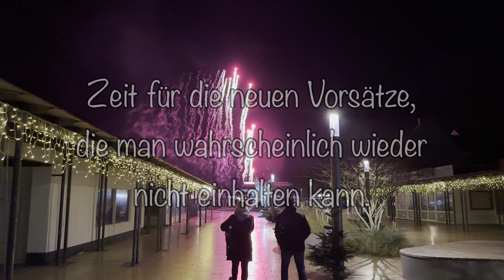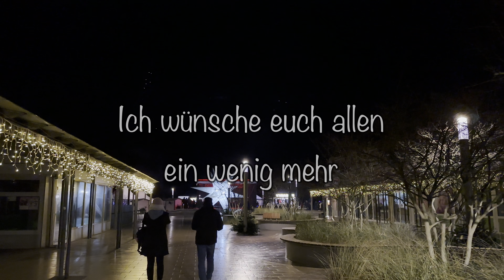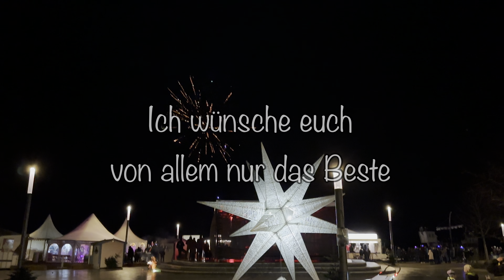Frohes neues 2023 Silvester 2022 Iphone 14 Pro